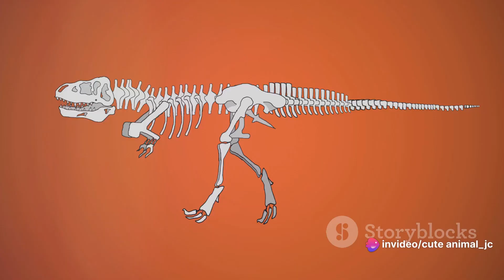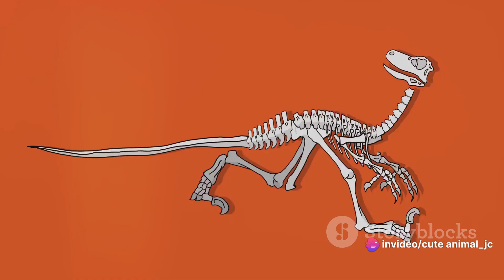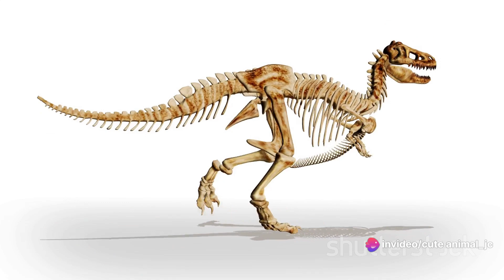Troodon vs. Cretaceous Challenges: Adapting to Change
Embark on a captivating journey back in time to the Cretaceous period and witness the extraordinary tale of Troodon, a small yet highly intelligent dinosaur that navigated the environmental challenges of its era with remarkable adaptability. This enigmatic creature, with its large brain and slender build, provides a window into the complex dynamics of prehistoric ecosystems.

Explore the lush landscapes and shifting climates of the Cretaceous, where Troodon's evolutionary prowess allowed it to thrive in a world dominated by colossal reptiles. Uncover the mysteries of its behavioral adaptations, from hunting strategies to social structures, as Troodon carved out its niche in the ever-changing tapestry of Mesozoic life.

This succinct but compelling description promises an immersive experience into the life of Troodon, highlighting its resilience and capacity for adaptation in the face of the dynamic challenges that defined the Cretaceous period. Join the journey through time to witness the unfolding drama of evolution and survival in a world where Troodon left an indelible mark on the ancient landscape.